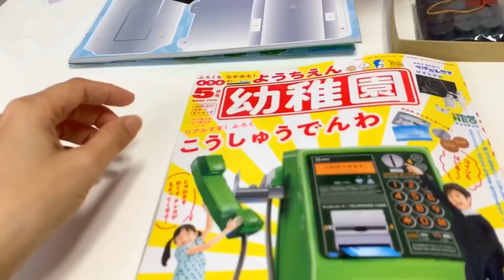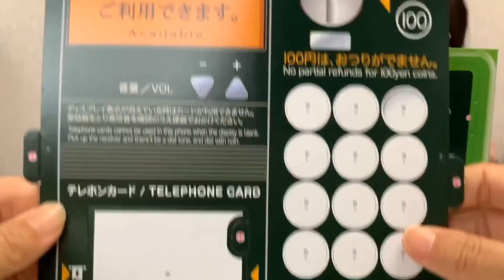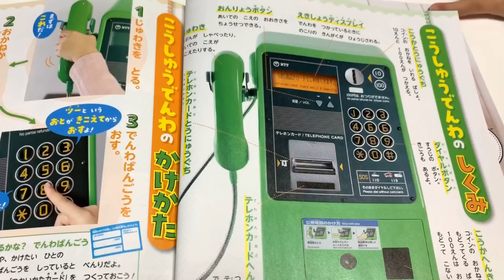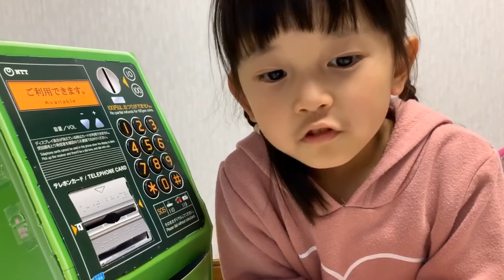幼稚園5月号の付録「公衆電話」がリアルすぎる！ 2020年5月号 開封 電話ごっこ 教育 4歳 幼稚園児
新しい「幼稚園」の付録は公衆電話！★
テレホンカードもでてくる！？
まるで本物みたいな電話にびっくり❤️